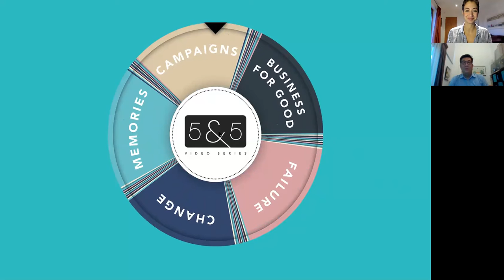5&5 - Series 2 – Jeff Cheng, Jacobs Douwe Egberts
Due to the success of series 1 we decided to return to your socially distanced screens with a 5&5 series 2.0, this time ‘spinning the wheel’ of marketing fortune with APAC industry leaders to discuss 1 of 5 topics that reveal their past, present, secrets, hopes, fears, and dreams.

Today Natasha talks with Jeff Cheng, Cluster General Manager For Singapore, Philippines, Myanmar, Vietnam, Asia Export Markets at Jacobs Douwe Egberts.

Join us as they discuss CAMPAIGNS - a campaign he had worked on that unfortunately never saw the light of day, and many more campaigns he was involved in that made an impact.

If you’re interested in being featured, or if you want us to focus on any topics, get in touch with Natasha